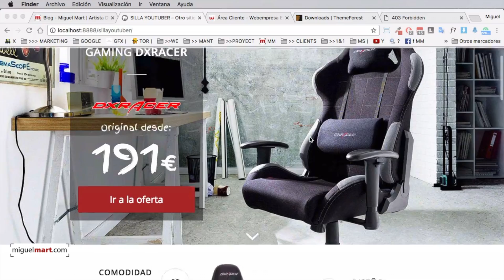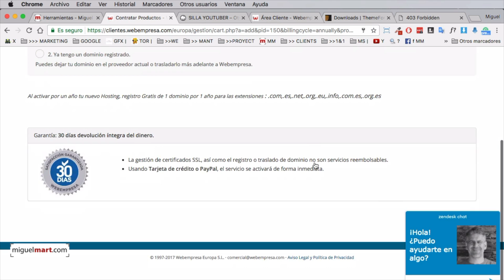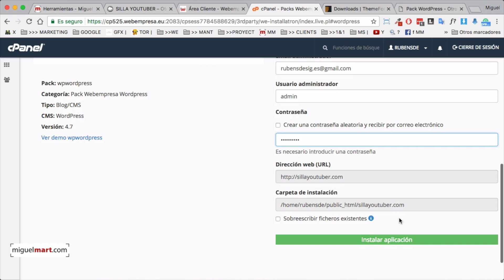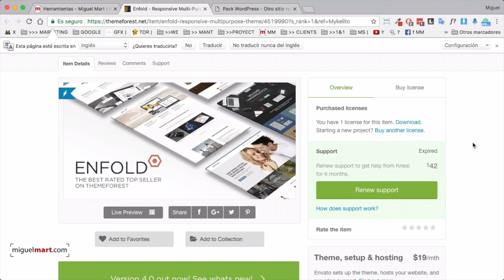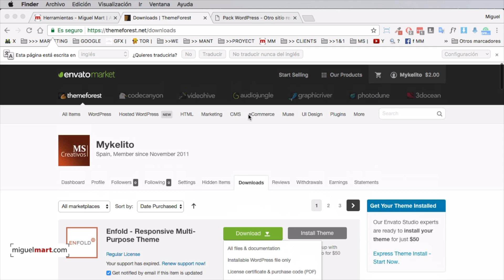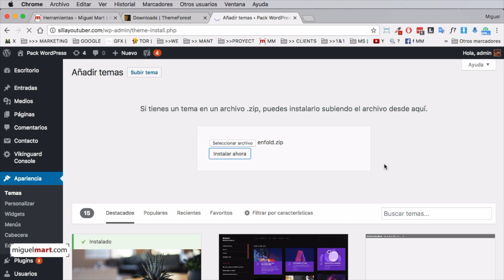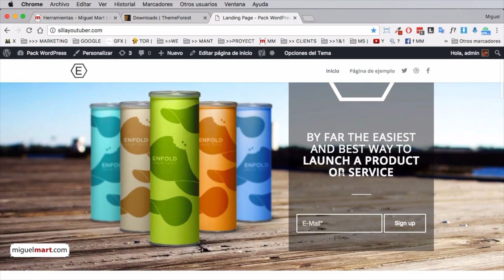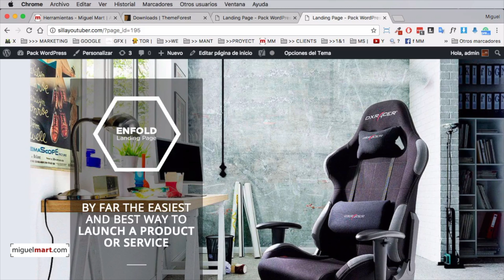Como crear una landing page 【PASO A PASO】Crear una Web En 20 minutos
Hola chicos, en éste video quiero enseñaros a crear una Landing page o página de aterrizaje de un producto de afiliación con Amazon en el cual diseñamos con Wordpress y el tema para Wordpress Premium, Enfold del prestigioso creador de temas Kriesi.
En ésta ocasión vamos a crear una Web sobre un solo producto: La Marca de las sillas que utilizan muchísimas de los Youtuber de moda, la landing page que hemos creado está alejada y veras la silla de Auronplay, la silla de El Rubius. Silla de Bytarifa, la silla Willyrex, como muchas de las silla youtubers y sillas gaming de la marca DXRACER.
Gracias al tema Enfold totalmente en castellano, podemos crear en pocos paso una lancina page totalmente operativa, ya sea para redireccional a los usuarios a artículos en otra dirección como es éste caso de un producto de Afiliados de Amazon, o por lo contrario instalar un plugin de Woocommerce en nuestra Web y que nosotros mismos seamos los distribuidores de productos.
Espero que os sea de mucha utilidad y por favor comenta abajo el video si te ha sido de utilidad para que llegue a serle útil a más gente.
Haaa y dame un “me gusta” si te ha sido de utilidad ;-)

Translated titles:
So erstellen Sie eine Zielseite 【SCHRITT FÜR SCHRITT】 Erstellen einer Website In 20 Minuten

Comment créer une page de destination 【ÉTAPE PAR ÉTAPE】 Créer un site Web en 20 minutes

Como criar uma página de destino 【PASSO A PASSO】 Crie um site em 20 minutos

लैंडिंग पेज कैसे बनाएं BY STEP BY STEP। 20 मिनट म

How to create a landing page 【STEP BY STEP】 Create a Website In 20 minutes

كيفية إنشاء صفحة هبوط 【خطوة بخطوة إنشاء موقع على شبكة

如何創建登錄頁面【逐步操作】在20分鐘內創建網站

Come creare una landing page 【PASSO PASSO】 Crea un sito web in 20 minuti

リンク先ページの作成方法【STEP BY STEP】20分でウェブサイトを作成

Как создать лендинг ШАГ ЗА ШАГОМ】 Создайте сайт за 20 м